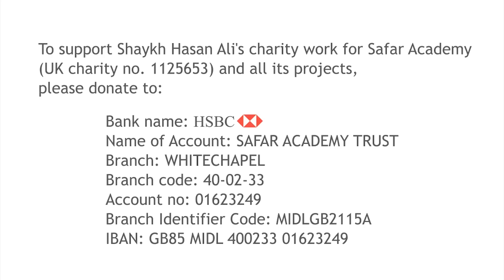Analysing the Lives of the Prophets 37: Yusuf part 2 by Shaykh Hasan Ali